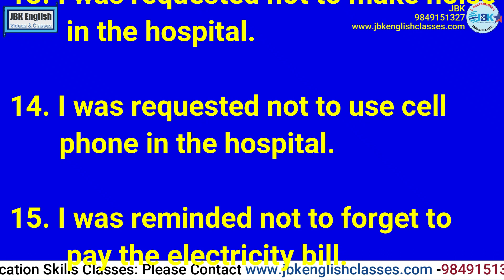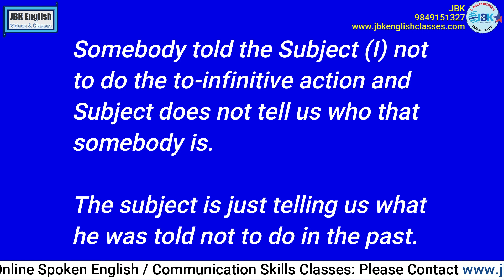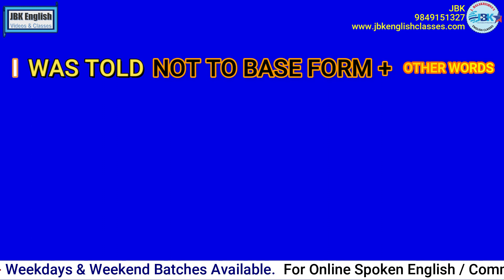"INDIRECT SPEECH - IMPERATIVE SENTENCES" - by JBK English Videos & Classes#jbk